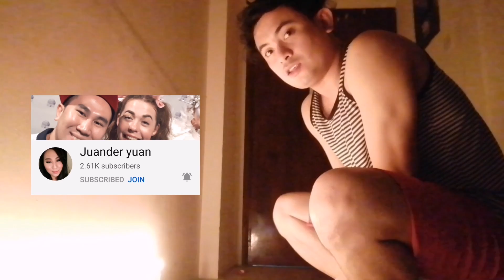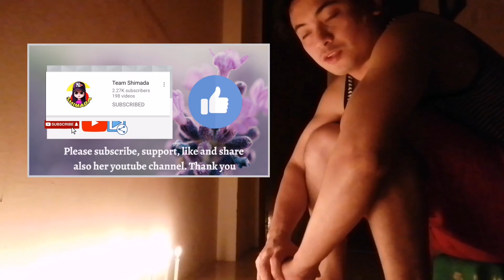Ang pag gunita sa mga namayapa natin mahal sa buhay(happy Halloween)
paggunita s mga namayapang mahal natin s buhay
kahit nasa ibng bansa tau sympre isang beses lng nman yan s isang taon kaya hwg natin baliwalain,,